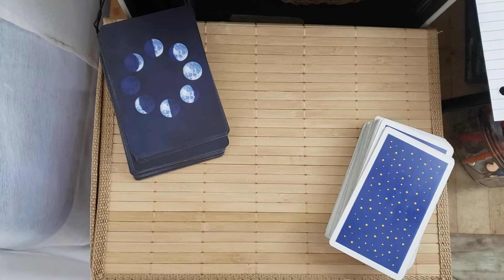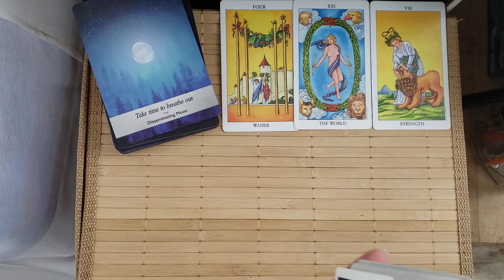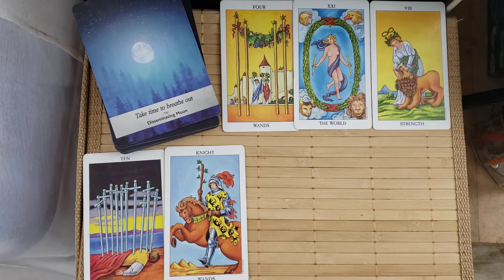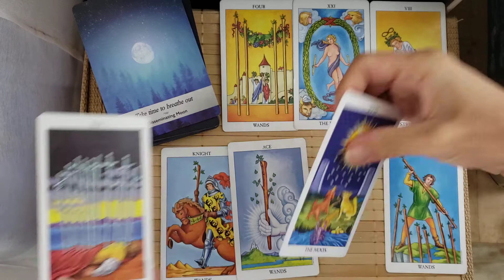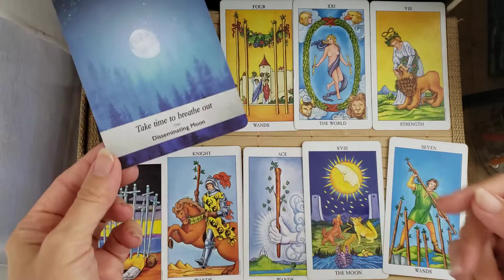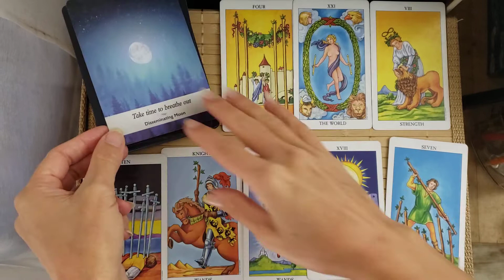♐ Sagittarius Weekly Horoscope for October 18 - 24, 2021 Time to Breathe & Release